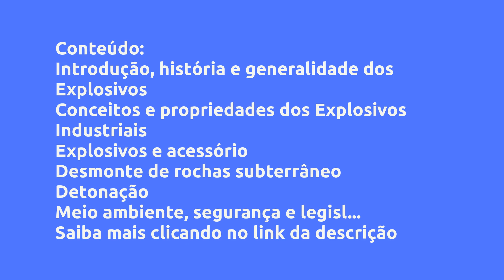(REVIEW) CURSO DE DESMONTE SUBTERRÂNEO COM EXPLOSIVOS - BRUNO PIMENTEL, VALE A PENA?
Curso de Desmonte Subterrâneo com Explosivos - Bruno Pimentel, Vale a Pena?

Um pouco sobre (informações do produtor):
O curso de desmonte subterrâneo é composto por algumas aulas do curso completo que tratam sobre o desmonte de rochas com uso de explosivos em minerações e obras subterrâneo, tanto para desmontes de desenvolvimento/túneis, como para os desmontes de produção.

O curso aborda os principais aspectos do desmonte de rochas com explosivos no subsolo, iniciando com o conhecimento das características básicas dos explosivos e acessórios até a sua empregabilidade prática nas detonações.

Curso voltado para estudantes ou profissionais de áreas afins que desejam conhecer um pouco mais sobre o desmonte de rochas no subsolo.

Pontos fortes:

Padrões de segurança elevados

Excelência operacional

Conhecimento Técnico

Qualidade dos resultados

Controles eficazes

Legislação em foco

Vantagens:
Curso livre de desmonte de rochas a céu aberto com explosivos com 50 aulas teóricas e exemplos práticos.

- 50 aulas com muito conteúdo;

- Aproximadamente 50 horas entre video aulas e avaliações;

- Totalmente online com horário flexível;

- Aulas gravadas, com acesso pela internet por computador ou celular;

- Até 6 meses para concluir o curso;

- Professor com mais de 15 anos de experiência na área;

- Curso teórico, mas com visão totalmente prática do dia a dia operacional;

- Não é um curso de blaster, e sim um curso de aperfeiçoamento profissional para aqueles que trabalham, desejam trabalhar ou interagem com a área de desmonte de rocha em mineração ou obras;

- Focado na excelência operacional, capacitação técnica e elevação dos padrões de segurança.

Conteúdo:
Introdução, história e generalidade dos Explosivos
Conceitos e propriedades dos Explosivos Industriais
Explosivos e acessório
Desmonte de rochas subterrâneo
Detonação
Meio ambiente, segurança e legislação